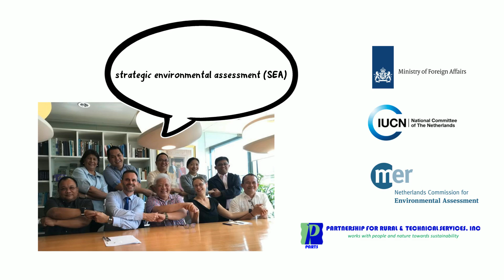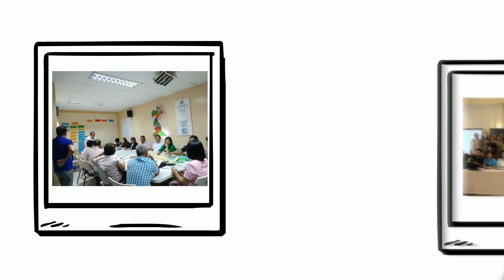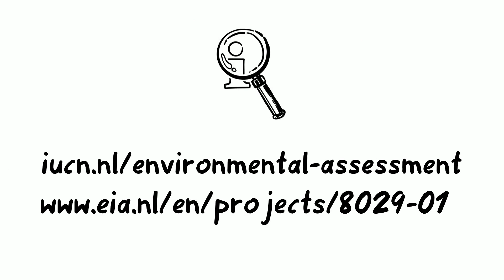Strategic Environmental Assessment for Local Planning in The Philippines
A short animation to tell you some more about the SEA process for local planning in the Philipines. How was de SEA organised? What are important findings?

Under the IUCN-NL and Dutch government's SRJS programme, the NCEA has been providing support to an SEA for local land use planning in District 1 of the Province Zamboanga del Norte. This voluntary SEA is an initiative of both the province and the municipalities of the District.
Local NGO PARTS has been running the SEA process from day to day. This has involved a series of analytical and consultation activities that have resulted in a better joint understanding of the planning challenges and solutions. The NCEA has given a reflection on the SEA document to inform a series of lessons learned discussions amongst different stakeholders.